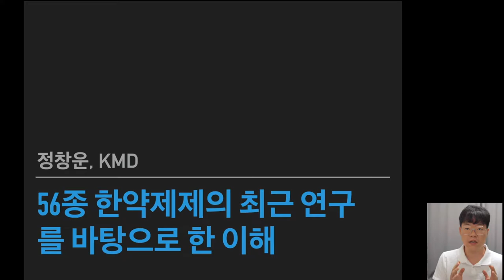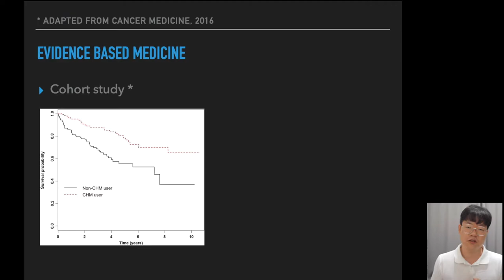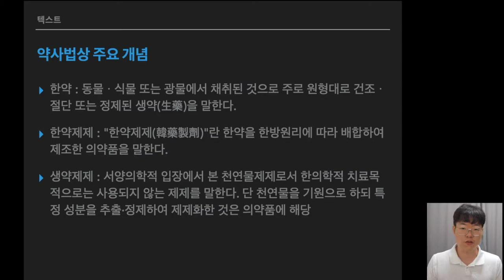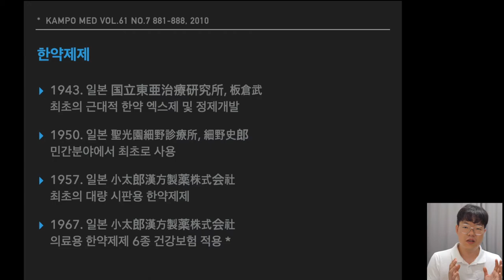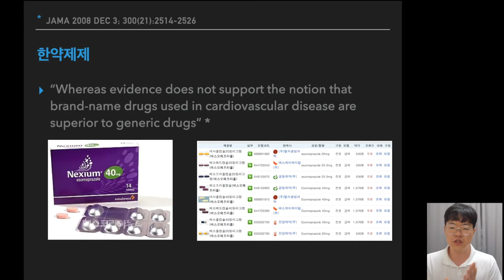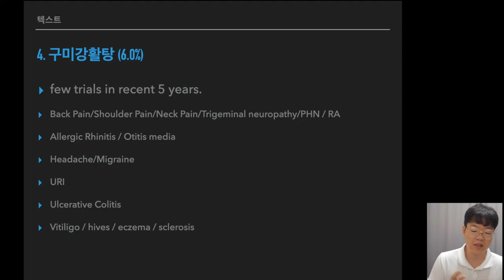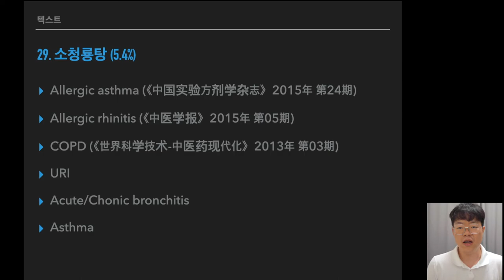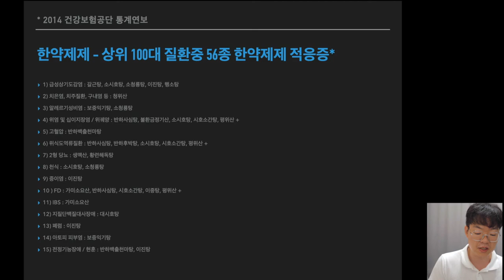한약제제란 무엇일까?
근거중심의학의 개념과 한약제제의 특징을 간단히 살펴보고
현재 사용중인 56종 한약제제들이 어떻게 활용될 수 있는지를 연구를 바탕으로 검토해보았습니다